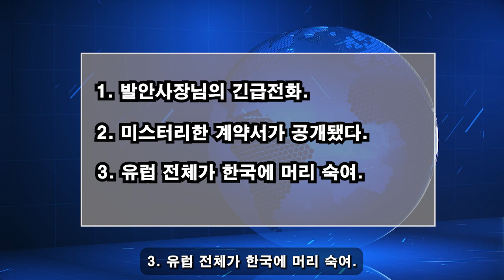위대한 대한민국! 08월 02일 21:00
국경에서 K2의 첫 번째 샷... 폴란드-바그너의 초긴장 대결. "가능한 레드백 장갑차 전부사겠다."

위대한 대한민국! 08월 02일 21:00